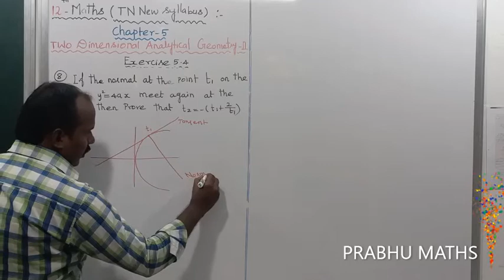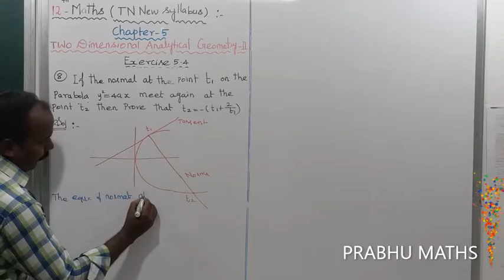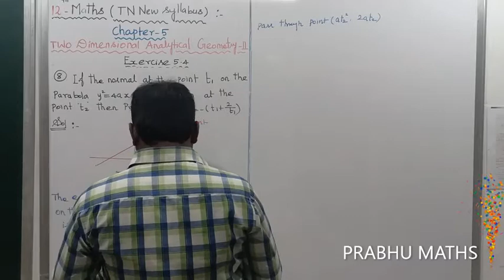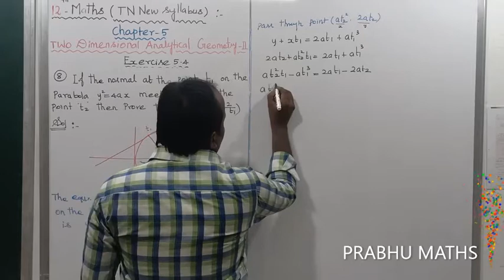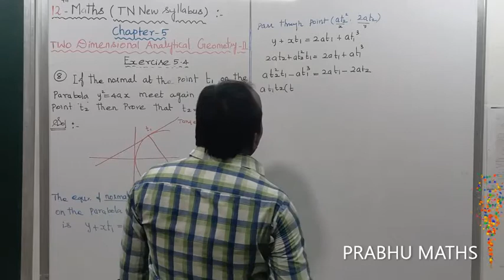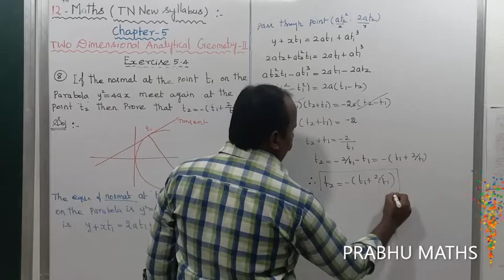EXERCISE.5.4.Q.NO.8 | CLASS 12 MATHS |TWO DIMENSIONAL ANALYTICAL GEOMETRY II |CHAPTER 5